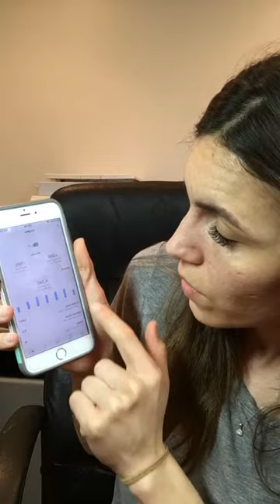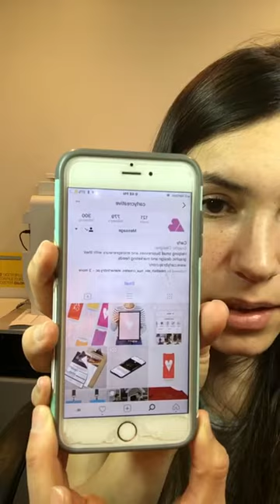Insta Live about Eyelash Extensions and Business Tips with Lindy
Lindy talks Live on Instagram (@ebllashes) and answers business questions and tells some of her story.